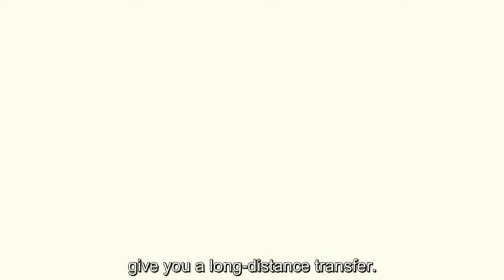Son Of Demon Lord Forced To Join Hero Academy Disguised As A Girl . Anime In Hindi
Son Of Demon Lord Forced To Join Hero Academy Disguised As A Girl . Anime In Hindi , anime Explained in hindi, animated series in hindi, wnime series in hindi